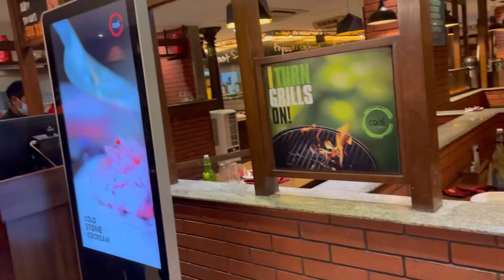Day before DIET😛full கட்டு😋best place to celebrate ur special days🎈 review/husband birthday lunch 🤩